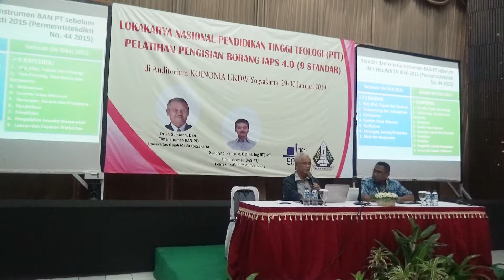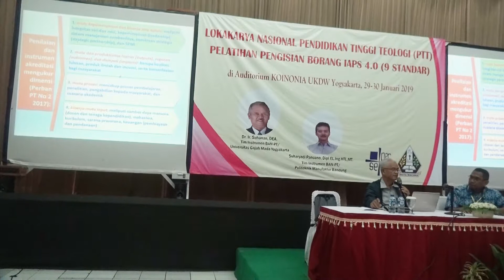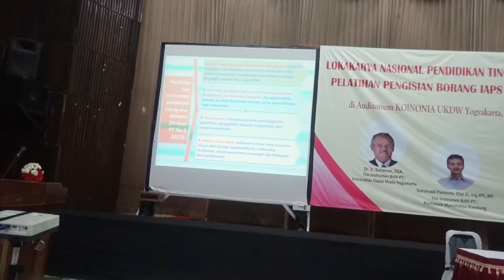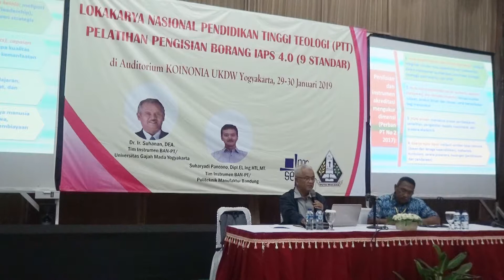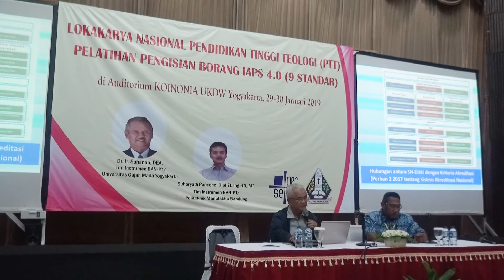Pelatihan Pengisian Borang IAPS 4.0 (9 Standar) Sesi 1 Part 3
Moderator : Pdt. Dr. Peniel C.D. Maiaweng

Narasumber : Dr. Ir. Suhanan, DEA.
Tim Instrumen BAN-PT/
Universitas Gaja Mada Yogyakarta